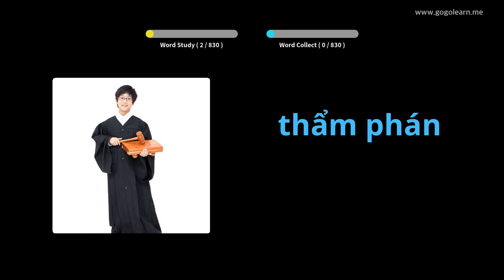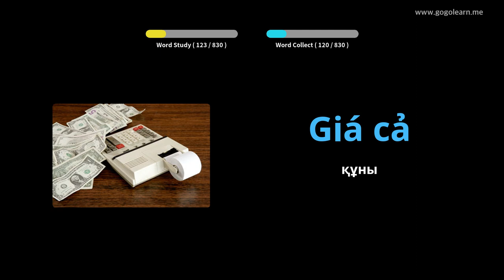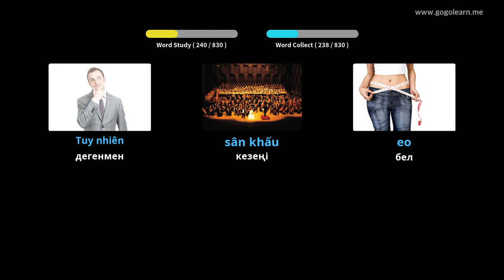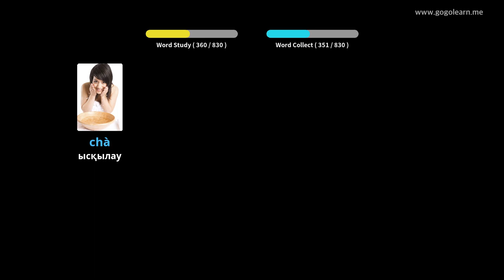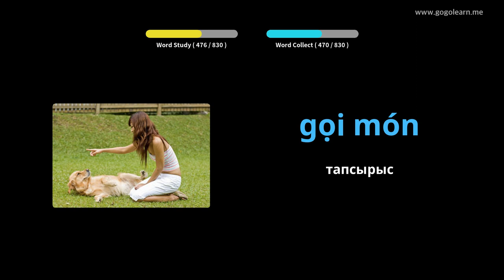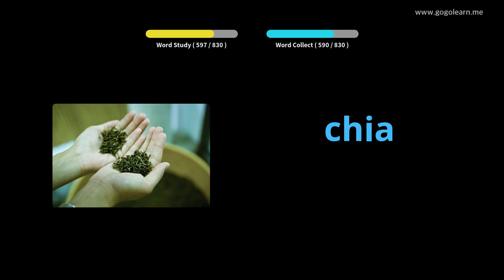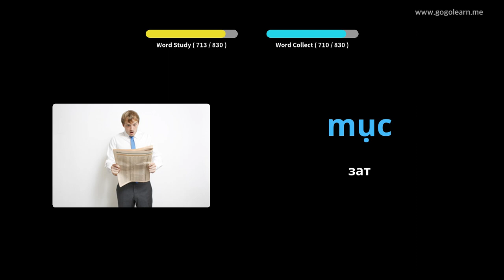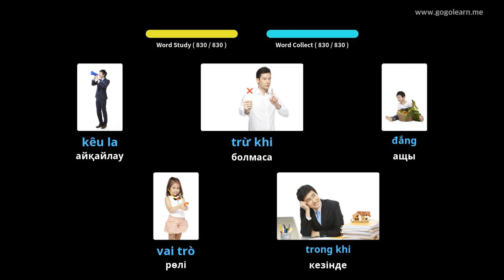Ұйқы кезінде вьетнам тілінің сөздік қорын тыңдау | Golearn